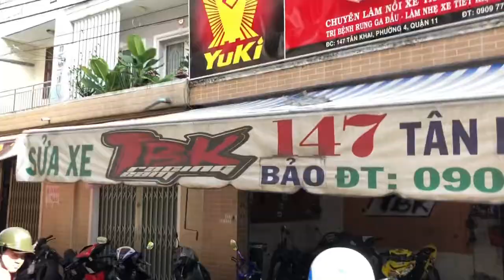Luvias 125 xăng cơ chạy lâu quá nồi kêu như máy chà gạo và cách khắc phục lại chạy êm ái tại TBK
Luvias 125 xăng cơ chạy lâu quá nồi kêu như máy chà gạo và cách khắc phục lại chạy êm ái tại TBK 147 Tân Khai P4 Q11 Bảo 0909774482